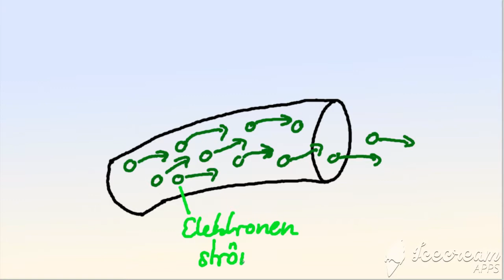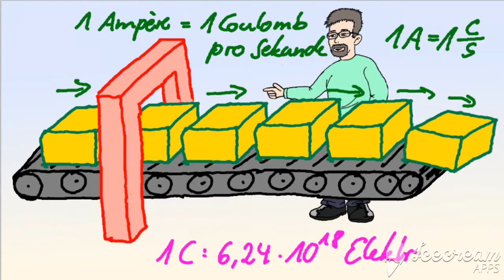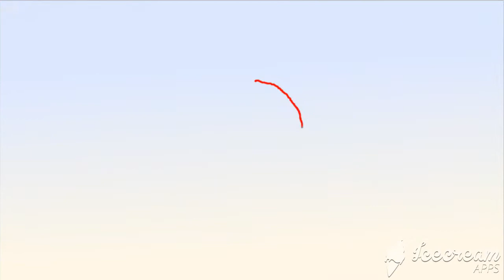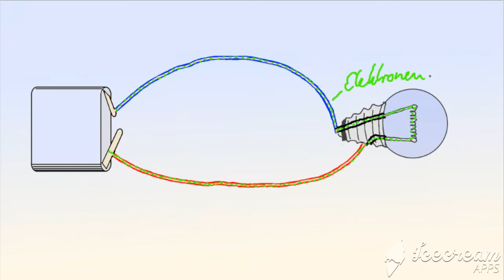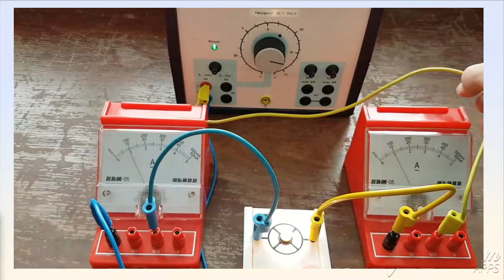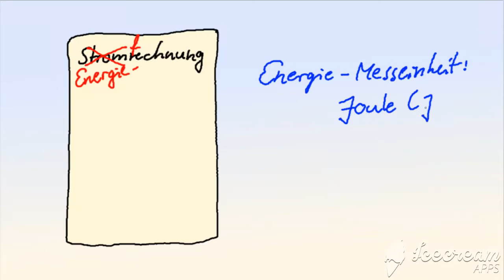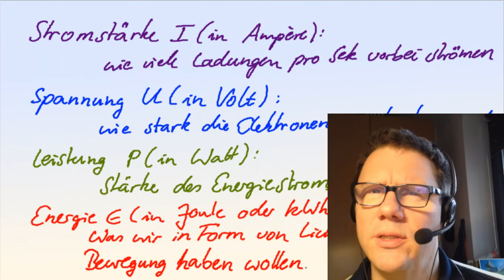Strom(stärke), Spannung und elektrische Energie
Inhaltsverzeichnis:
0:00 Intro
0:25 Was ist (elektrischer) Strom? Was ist Stromstärke?
2:10 Wo kommen die Elektronen her?
2:34 Stromstärke und Spannung im einfachen Stromkreis
4:13 Stromkreis als Energietransportsystem
5:32 zur "Strom"-Rechnung
6:17 Abschluss-Übersicht

gesamter Inhalt:
Was ist Strom? Was ist Spannung? Was bedeuten diese ganzen Einheiten Volt, Ampére, Watt, Joule und Kilowattstunden?  Kompakt und möglichst einfach, mit vielen Zeichnungen und kleinen Videos gibt es hier eine Erklärung dazu.

Zielgruppe: Schule, Sek. I (ich arbeite an einem Gymnasium, ist aber vermutlich auch für andere Schulformen geeignet)